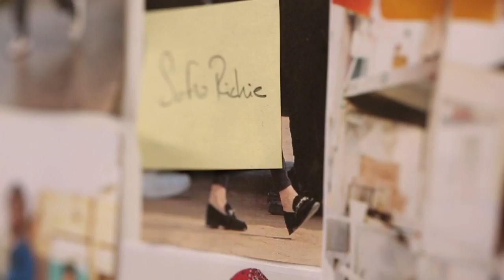Fashion Forward: Newbark Sisters | Los Angeles Times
Step on the right foot with Newbark Sisters custom shoes.